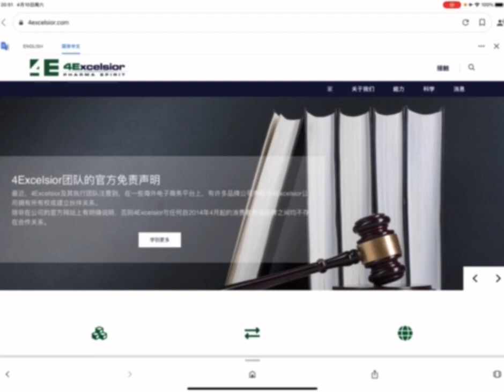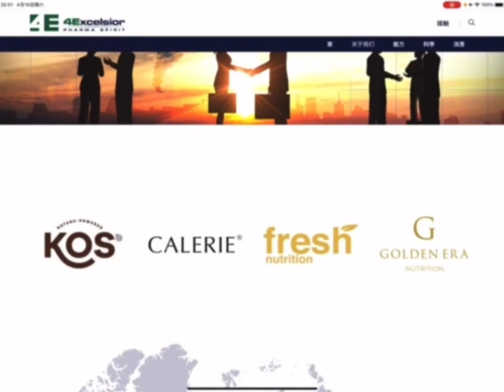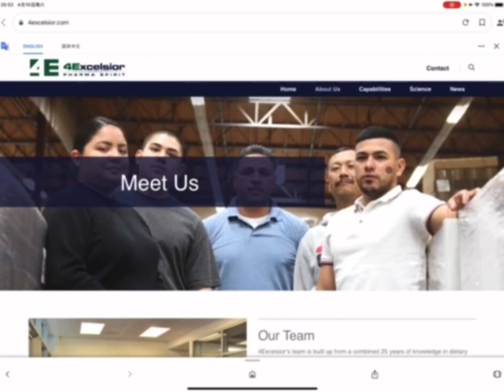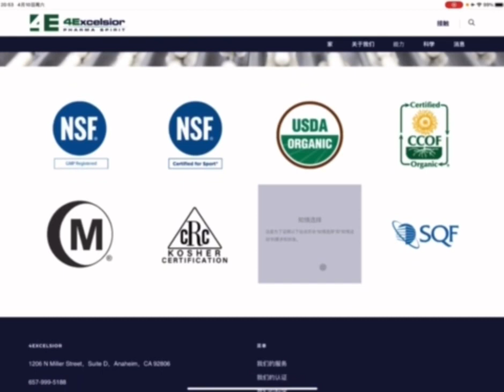Calerie 美商凱麗的母公司 4Excelsior背景介紹